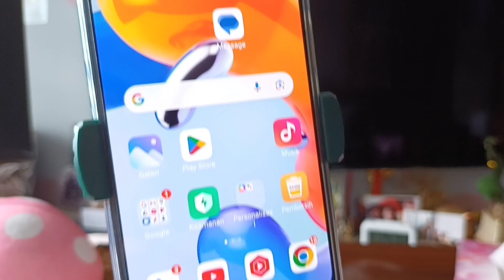TKW HONGKONG KAYA‼️KERJANYA HANYA MERAWAT KUCING//GAJI PERBULAN BISA TEMBUS 13 JUTA.